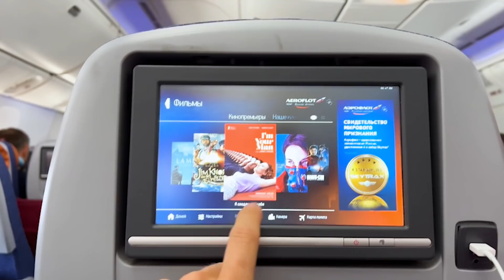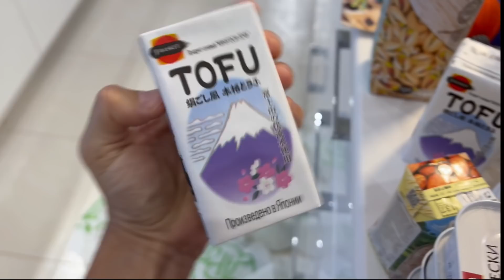ВОЗВРАЩЕНИЕ ДОМОЙ! УЛЕТЕЛИ...УРА!!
Family Box VLOG - Заряжайся позитивом вместе с Семьёй Филимоновых.